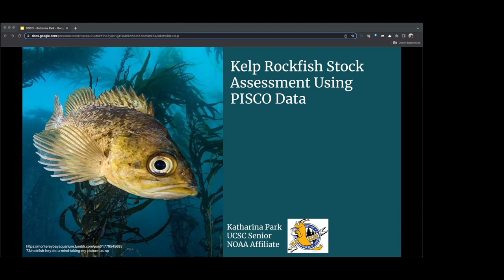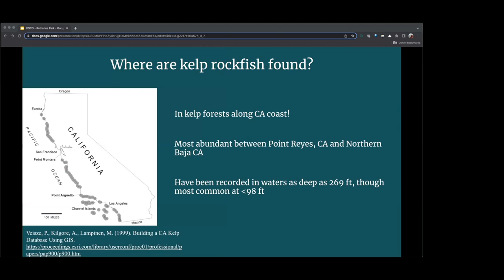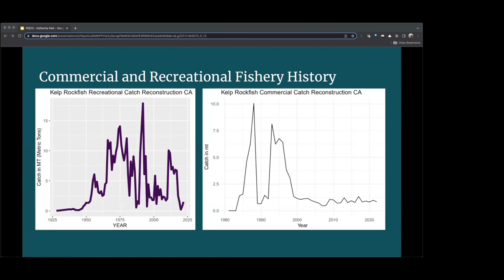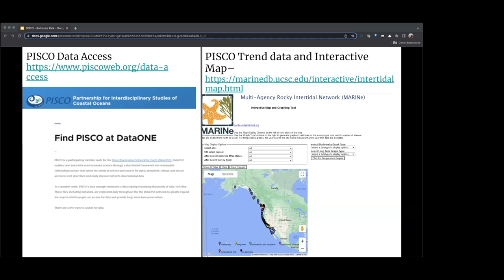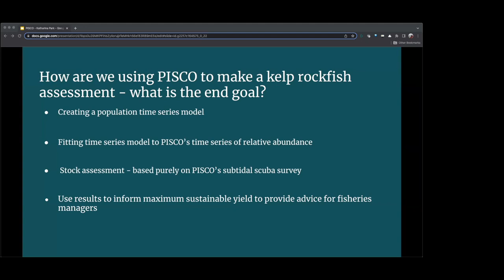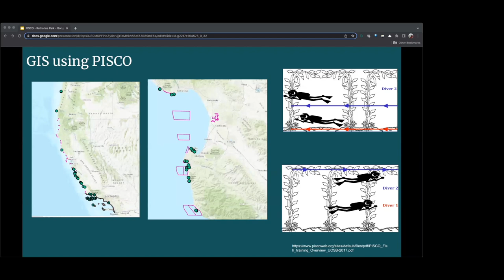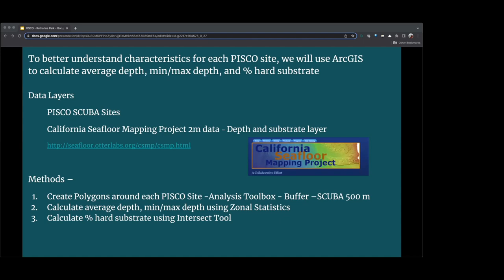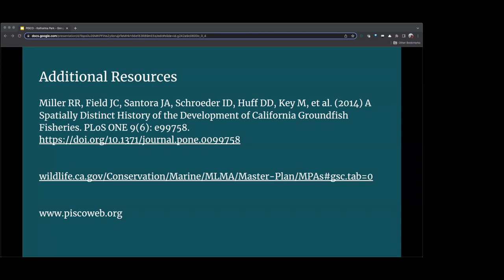Kelp Rockfish Stock Assessment Using PISCO Data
Lightning Talk presentation to the 2023 Monterey Bay Marine GIS User Group meeting by Katharina Park (UC Santa Cruz).